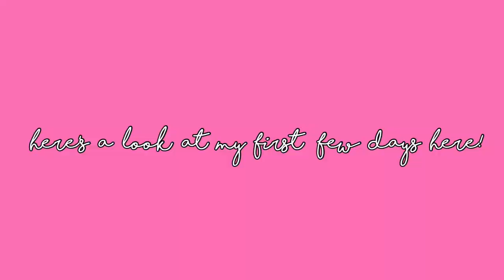Heidi N.'s First Week in Norway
Heidi N. from the United States documents her first week as an exchange student in Norway, including getting to know her host community, exploring Oslo, and having her first day of videregående skole (high school).

Find the rest of Heidi's videos and more vlogs on her exchange year at her channel